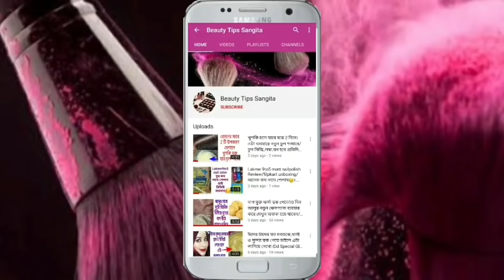মাত্র ৩ দিন এটা লাগাও ম্যাজিকের মতো গর্ভকালীন ফাটা দাগ ও স্ট্রেচ মার্ক গোড়া থেকে দূর হবে//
হ্যালো বন্ধুরা ,আজ আমি তোমাদের সঙ্গে শেয়ার করব গর্ভকালীন ফাটা দাগ স্ট্রেচ মার্ক কিভাবে তোমরা নিরাময় করতে পারো সম্পূর্ণ ভেতর থেকে। তাই দুটো রেমেডি তোমাদের সঙ্গে শেয়ার করবো এই দুটো তোমরা ব্যবহার করলে তোমাদের সম্পূর্ণ ফাটা দাগ দূর হবে সপ্তাহে তিনদিন যদি নিয়মিত ব্যবহার করো।। ভিশন কার্যকারী রেমেডি।।